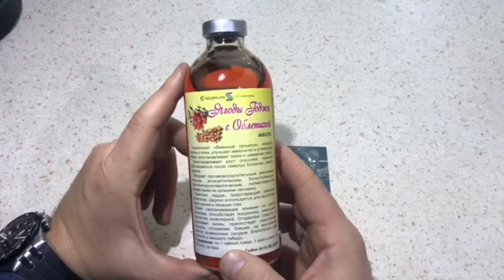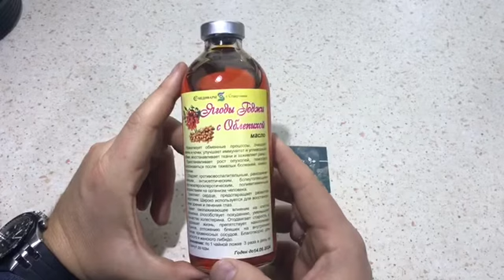Обзор Масло Ягоды Годжи с Облепихой I Herbals-ua.com